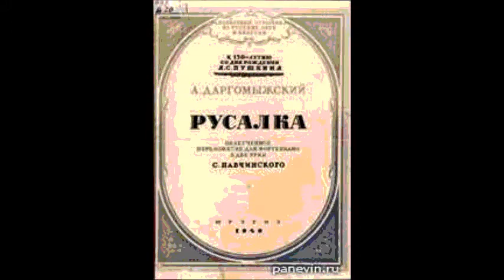Даргомыжский Ария Княгини из оперы Русалка Евгения Збруева